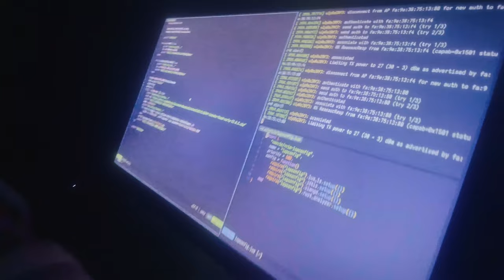USC Upstate Higher & Higher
At USC Upstate, dreams become reality and ambitions become accomplishments. Our dedicated faculty walks beside you as you explore your passions and find your path. REACH GREATER HEIGHTS at USC Upstate!